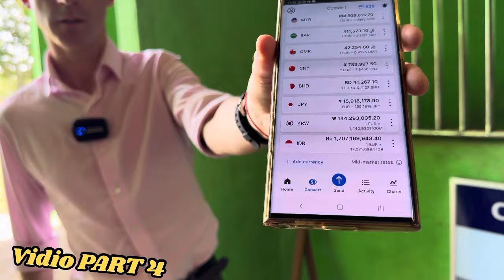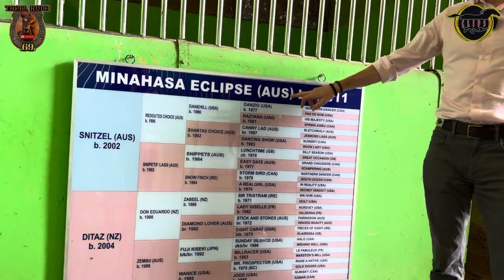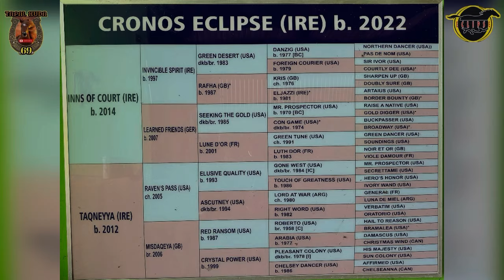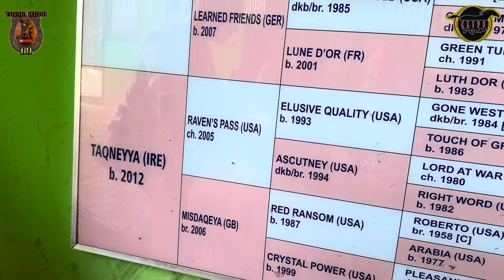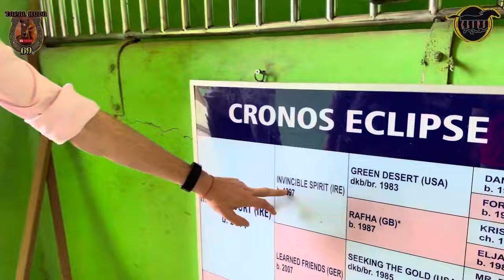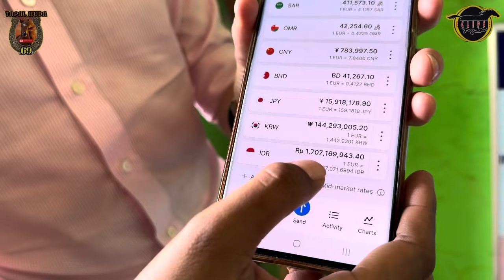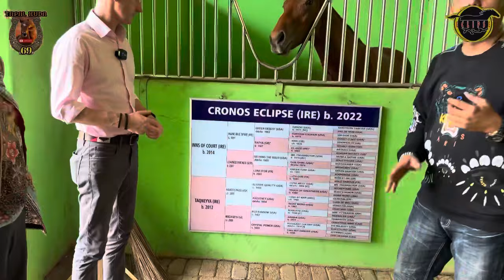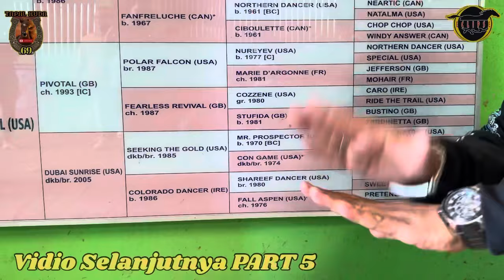# Part 4 Review PEJANTAN CRONOS ECLIPSE " Awal Mula Sesak Nafas Bang Joel Dari Sini ‼️ 1,7 Milyar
Alhamdulillah Walaupun Channel Baru Tapi Mendapatkan KEHORMATAN Yang Sangat Luar Biasa Dari OWNER KUDA PACU ECLIPSE STABLE  Bpk. Ir. IMAM HARTONO yang Kita Ketahui Pengusaha Sukses Di Indonesia SULTAN NYA Kota Solo JAWA TENGAH

Bang Joel Mendapatkan Undangan Dari Asisten Pak IMAM HARTONO Sebelum Berangkat Dari Bukittinggi Sumatera Barat Tanggal 8 Januari Menuju Ke SALATIGA TEGALWATON JAWA TENGAH Untuk Meliput Kegiatan Pacu Kuda JATENG DERBY 14 JANUARI 2024

Asisten Bapak HARTONO Menyapaikan Bang Joel Diundang Bapak Tanggal 12 JANUARI Di ECLIPSE STABLE yang Ada Di Kota Solo, 8Bersama Mr Suli Orang Kepercayaan Bapak HARTONO di Luar NEGERI Sana

Sesampainya Di Lokasi Bang Joel Review Kuda Satu Persatu Milik Pak HARTONO. 7 Ekor Kuda Amunisi Untuk Tahun 2025 , Dan 4 Ekor Pejantan THB LUAR NEGERI Yang Harganya MILYARAN RUPIAH

kami Banyak Bercerita Tentang ECLIPSE STABLE Diluar NEGERI Sana Ternyata Kuda² Milik ECLIPSE STABLE Banyak Yang Juara Di Beberapa NEGARA

Spesial Untuk Bapak HARTONO Terima kasih banyak pak Sudah Mengundang Channel Youtube TAPAL KUDA 69 Ke Tempat Bapak,

Event PACU KUDA JATENG DERBY Di Gelanggang SALATIGA TEGALWATON JAWA TENGAH